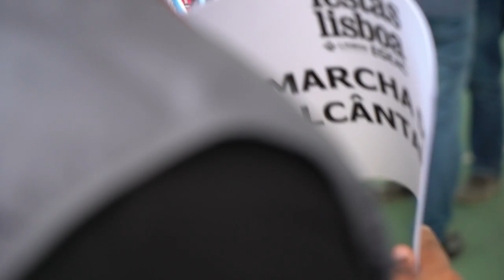Free Stock Footage